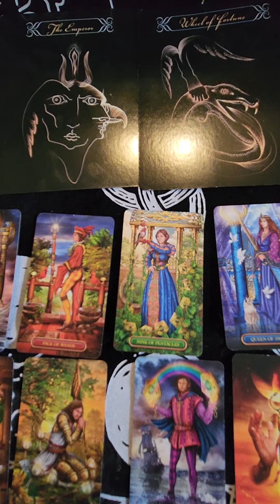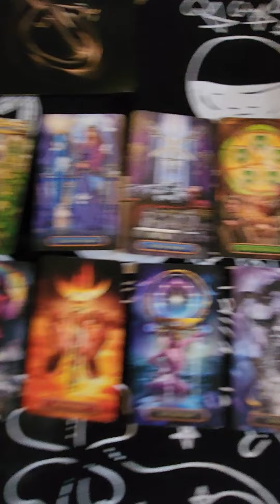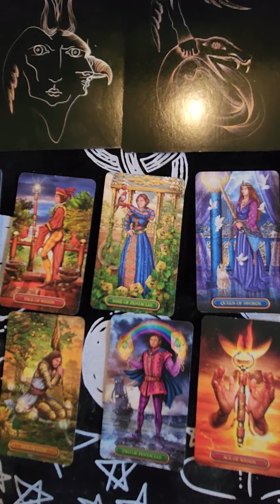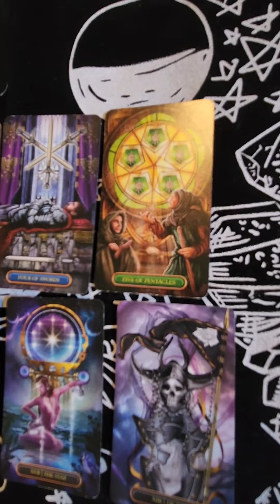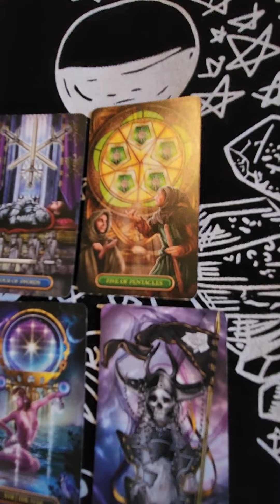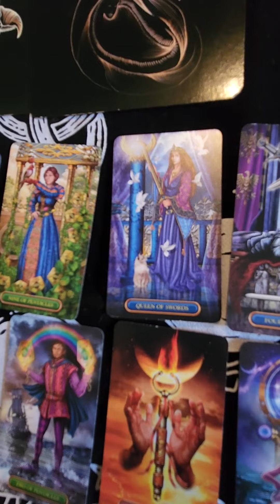GEMINI!!!! SEPTEMBER 2022 TAROT READING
HI TWINS ♊︎!

THIS IS YOUR "SEPTEMBER 2022 TAROT READING!!!"

YOURS TRULY,
 👁️ MILADY  👁️